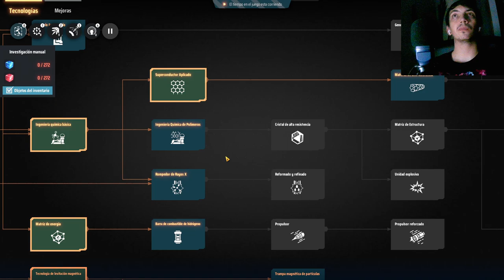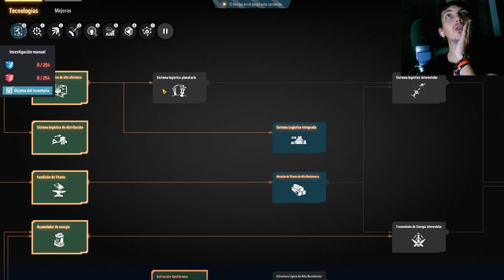Aumentamos nuestra capacidad eléctrica al máximo en Dyson Sphere Program ¡Energía ilimitada! #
¡No te puedes perder este episodio donde llevamos nuestra capacidad eléctrica al máximo en Dyson Sphere Program! Lograremos crear una red de energía colosal que impulsará nuestra expansión galáctica. ¡Descubre cómo lo hacemos y aprende los mejores trucos para obtener energía ilimitada en tu partida! #